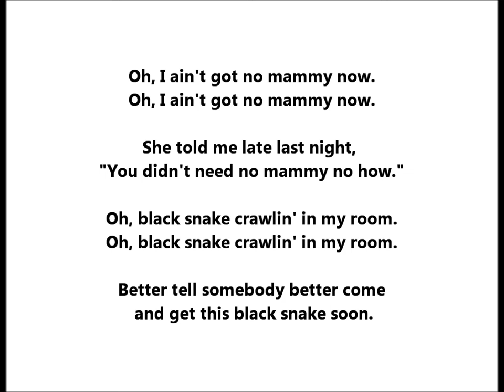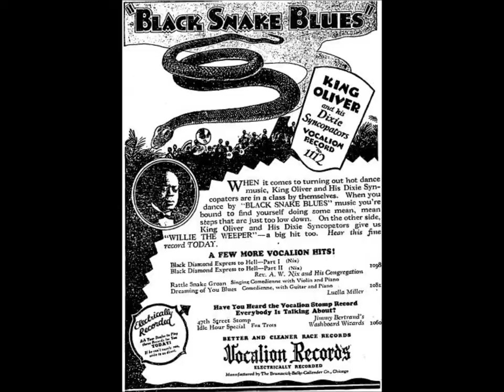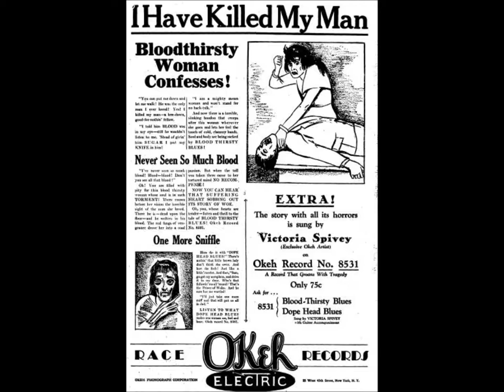Lead Belly "New Black Snake Moan" (1935) Perfect 0315 = Huddie Ledbetter "I ain't got no mama now"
Huddie William Ledbetter lived from January 23, 1888, to December 6, 1949.  He went by the name "Lead Belly."

"New Black Snake Moan" was coupled with "Four Day Worry Blues" on Perfect 0315.

Lead Belly was among the most influential African American folk singers in U.S history.

Two men named Lomax played important roles in Lead Belly's career.

First, John Loman (the father) helped the musician gain fame.

As time passed, Lead Belly felt that Lomax Sr. owed him money, and Lomax Sr., knowing Lead Belly's violent history, became fearful and terminated the business relationship.

Lead Belly sued John Lomax and eventually received a settlement.

There were other disagreements in addition to money matters.

Alan (the son) continued to be an advocate for Lead Belly during the singer's life.

Oh, I ain't got no mammy now
Oh, I ain't got no mama now
She told me late last night, "You didn't need no mammy no how"

Oh, black snake crawlin' in my room
Better tell somebody better come and get this black snake soon

Oh, oh, that must have been a bedbug
'Cause a chinch coudn't bite me that hard
Oh, oh, that must have been a bed bug
Honey a chinch can't bite me that hard
Ask me for fifty cents, she said "lemon, ain't a child in the yard"
Honey, that's all right, that's all right for you
Darling, that's all right, there ain't no way with you

Hmm, hmm, what's the matter now?
Hmm, hmm, honey what's the matter now?

Tell me what's the matter
Baby, don't like no black snake nohow
Where, wonder where my black snake gone?
Where, wonder where this black snake gone?
Black snake mama done run my darlin' home